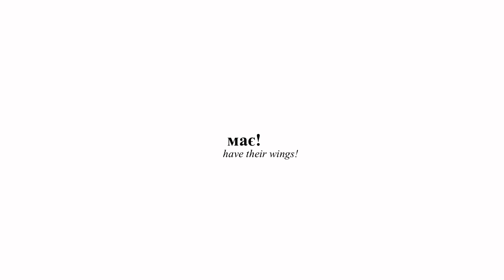‘WINGS’ poem by Lina Kostenko / read by Bohdan Stupka [Ukr & Eng sub]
Hey, everybody! I'm JaYn of @cbn.dancers
Dancer & choreographer from Ukraine 💙💛
On this channel I do K-POP dance covers mostly.

Poem by Lina Kostenko
Read by Bohdan Stupka

Videography: @ olehsheremet